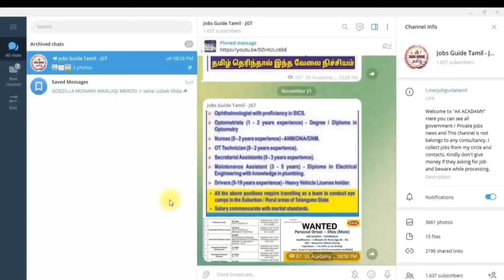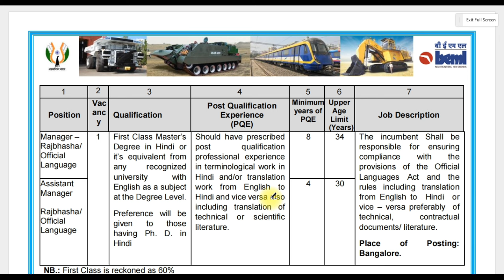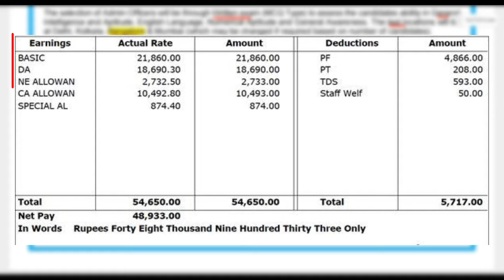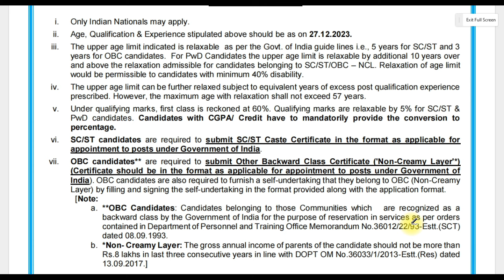Freshers க்கு செம்ம வேலை |MINING DEPARTMENT JOBS 2024 | BEST GOVERNMENT JOBS 2023 | GOVT JOBS 2024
government jobs 2023,job vacancy 2023,government jobs 2023 in tamil, tamilnadu government jobs 2023,government jobs 2023 in tamilnadu, tamilnadu government jobs 2023 in tamil, tn govt jobs 2023 in tamil, tamilnadu govt jobs 2023 in tamil,tn government jobs 2022 tamil, government work from home jobs in tamil 2023,tn government jobs 2023,tamilnadu post office recruitment 2023,govt jobs 2023,govt jobs 2023 notification tamil, tn job vacancy 2023 tamil Latest Central Government Jobs 2023: Get Free Job Notification for All India Government Vacancies – Freshers and Experienced Apply Online Form for Recruitment after 10th, 12th Pass, Graduate, Diploma, ITI for Updated Today. Various Central Government organizations like Public Sector Companies, Railway, UPSC, Indian Army, Navy, Air Force, SSC. Banks are releasing various Recruitment Notifications; check below the list of active posts and apply online application form.